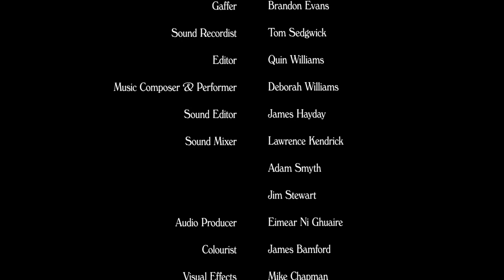WINNER - Lockdown :: No Place Like Home - Mark Jenkinson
Originally entered into Fiction Short, selected for entry into 'Lockdown'